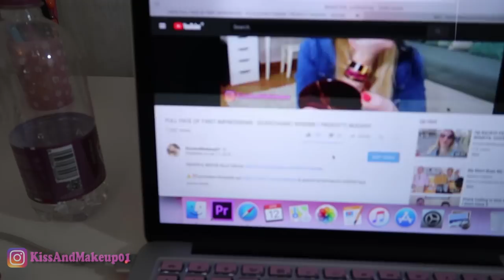CHE COSA HAI FATTO AL VISO ANCORA????